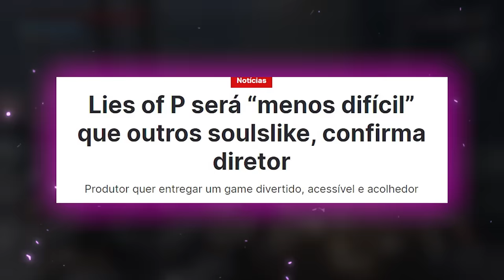5 grandes MENTIRAS dos JOGOS!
As maiores mentiras da industria de video games

➤ PSN: hadessama94